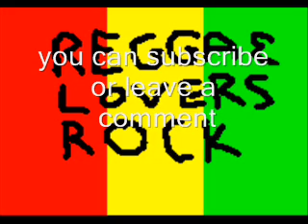Freddie McGregor, Dennis Brown, Cocoa Tea - Legit.wmv